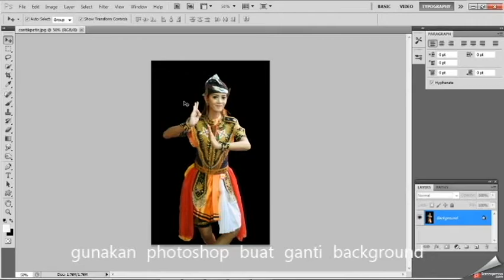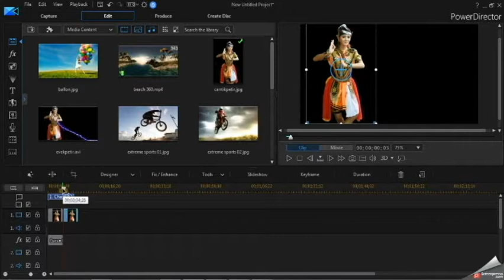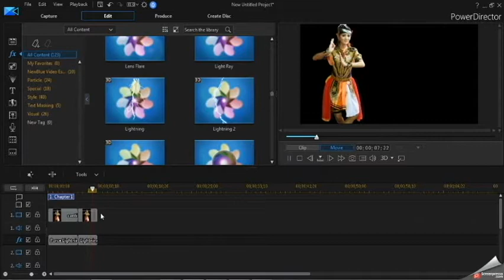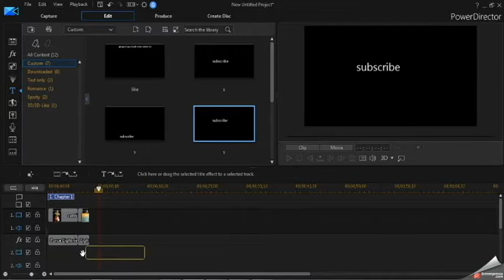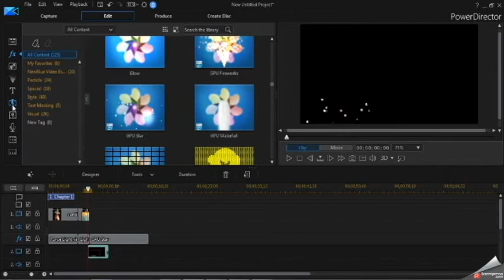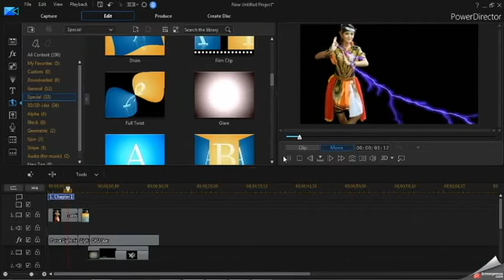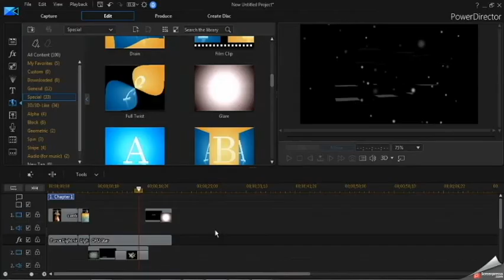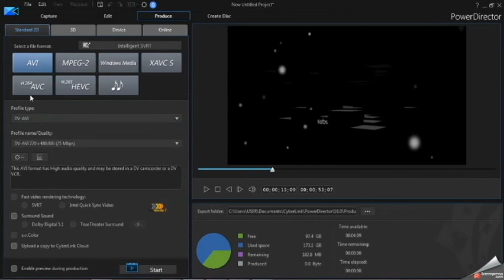simple editing intro video opening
cara mudah membuat intro video opening dengan PowerDirector